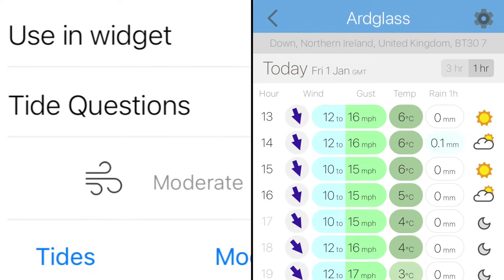#76 Dive, St. John's Point, Killough, 01/01/21, Short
#76 Dive,
Scuba Diving,
St. John's Point,
6m Depth,
40 mins,
Killough,
Northern Ireland,
Short Version,
01/01/21,

New years day dive, the temperature was 7°C. We found a lost creel that was struck in the rocks and the line was cut from the buoy. There was also a female lobster trapped in it so we let it free.
We recon there is more creels out there as they usually have up to 6 attached together. so we are going out again to see if we can find some more.